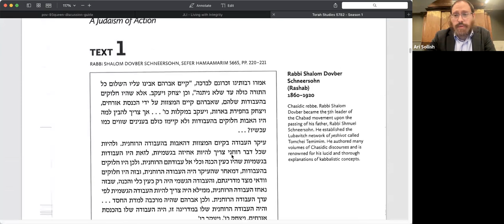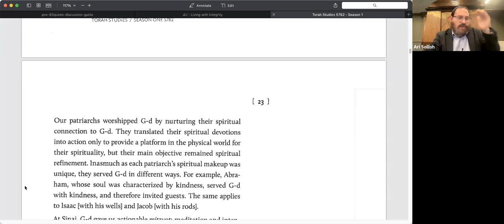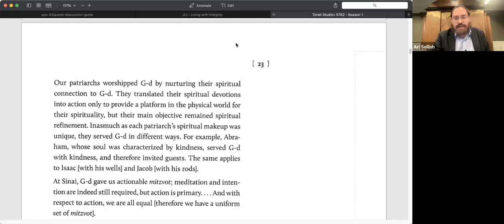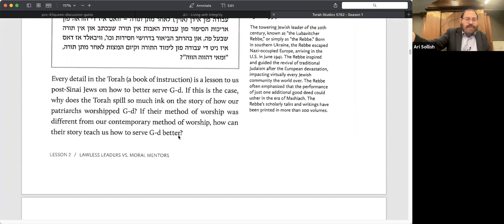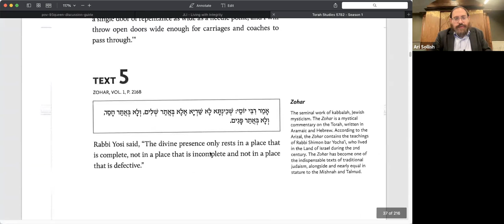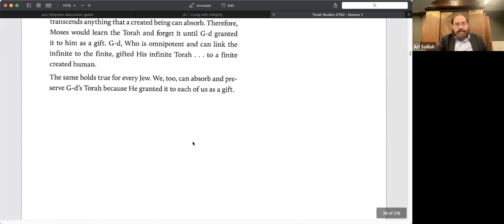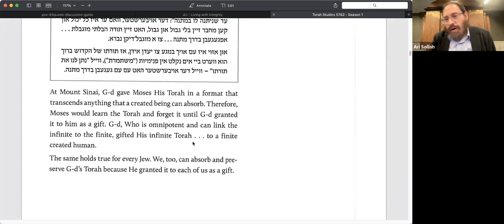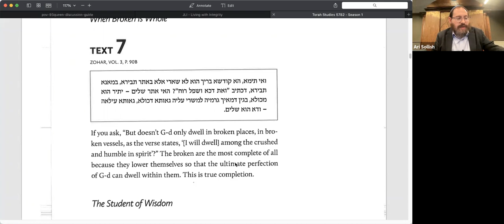Torah Studies 5782 - 2 - Lech Lecha (Lawless Leaders vs. Moral Mentors)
Lawless Leaders vs. Moral Mentors
How Important Is Character to Being a Top Dog?
(Recorded live at the Intown Jewish Academy on October 13, 2021)

When a leader’s star begins to rise, people tend to scrutinize their character. But how important are their personal morals anyway? After all, the main thing is getting the job done, right? The lengthy narrative of Abraham’s life story clues us in.